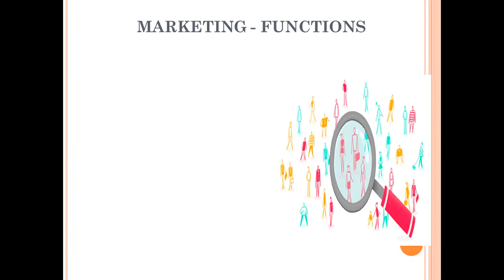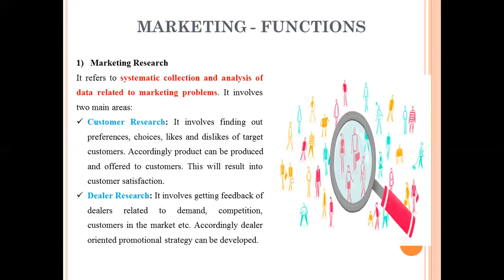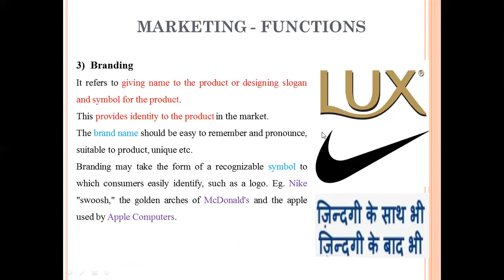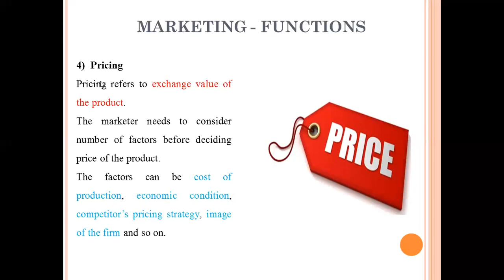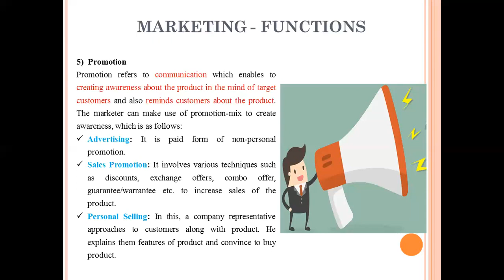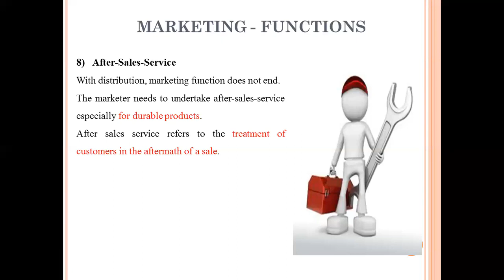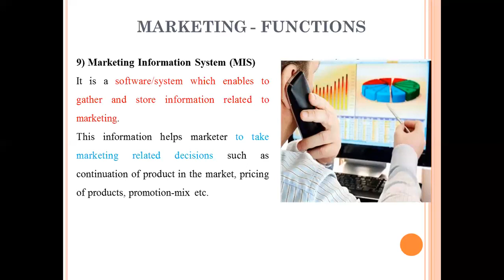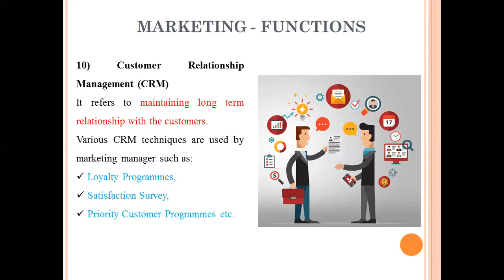73 - Functions of Marketing